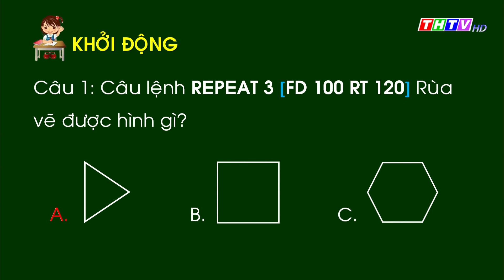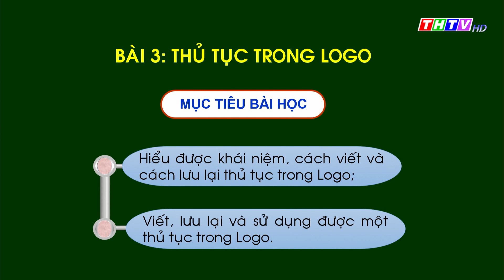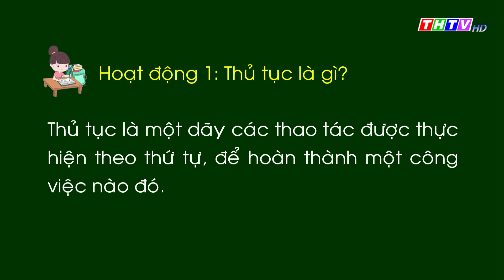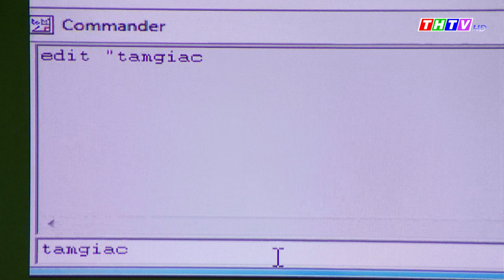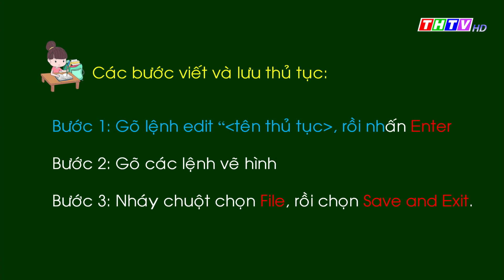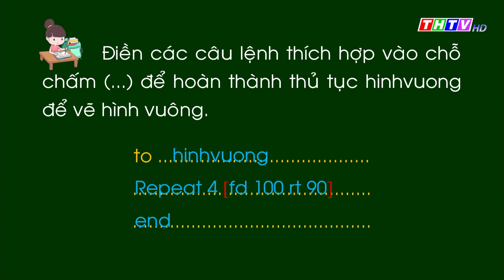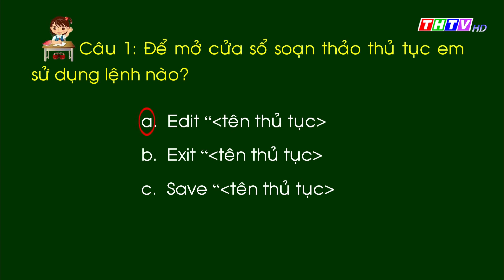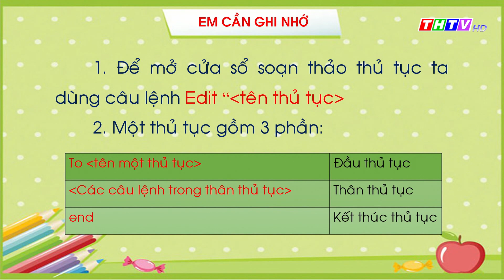Chủ đề 4 . Bài 3: Thủ tục trong Logo (trang 90)| Tin học lớp 5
Thầy Thạch Sa Phonl - Trường TH Hiếu Trung B, Huyện Tiểu Cần